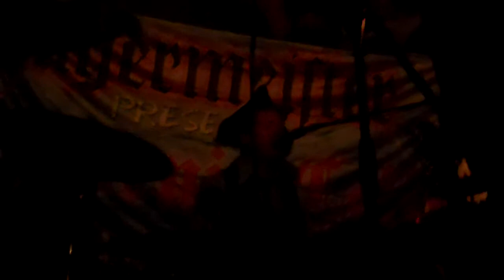Work Station & St Patirck's Batallion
A very special San Diego night w/ California Celts, Warsaw Poland Bros, and Phenomenauts members at the Field. 8-9-11